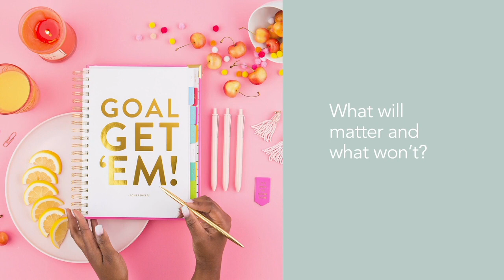How To Focus on What's Important with Lara Casey | She Speaks Conference | Proverbs 31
HOW TO Series - Episode 2 - Overwhelmed with a full to-do list — and wish you could toss it out the window? Learn the essential steps to get your time back, focus on what’s most important and set goals you can’t wait to get started on. You’ll make the greatest impact in your work and life as you strategically set your focus and let go of all the rest.